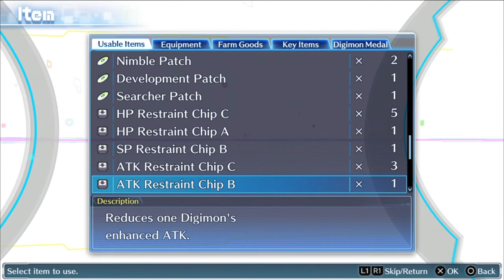Digimon Story Cyber Sleuth Part 43: Examon's Demise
Examon is extremely strong, but Arata and I manage to take him down.